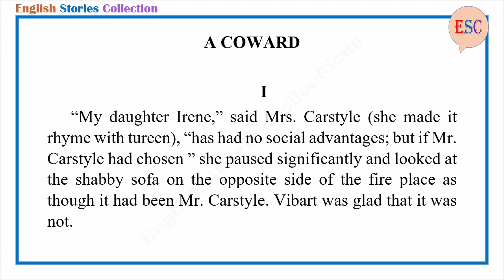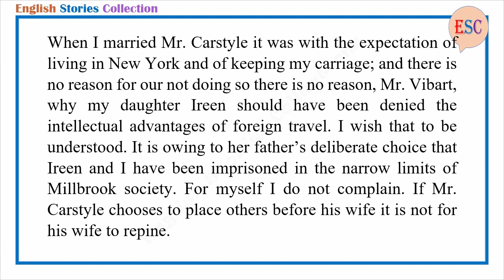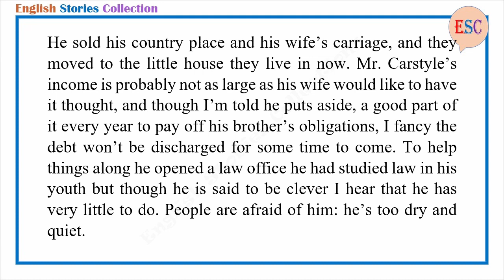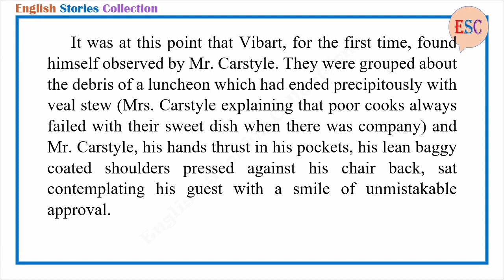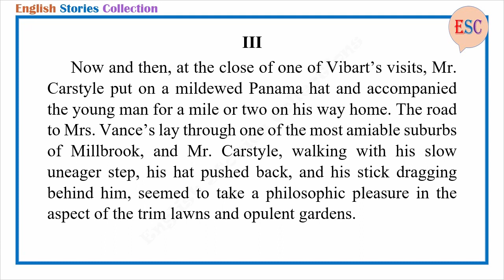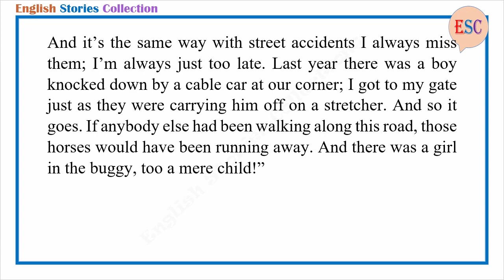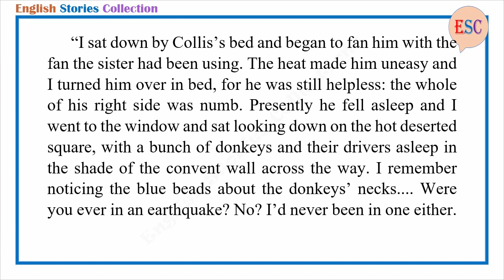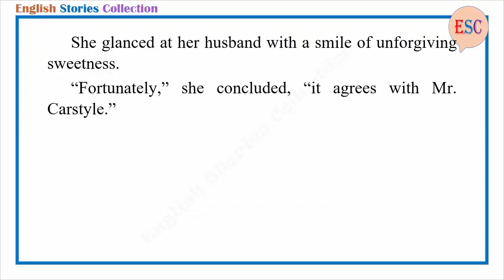Learn English Through Story - A Coward by Edith Wharton